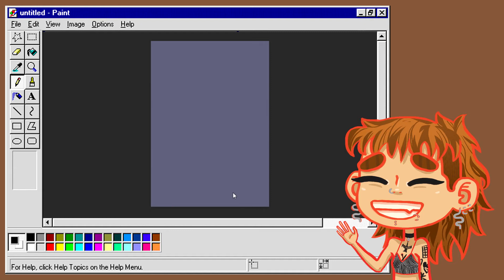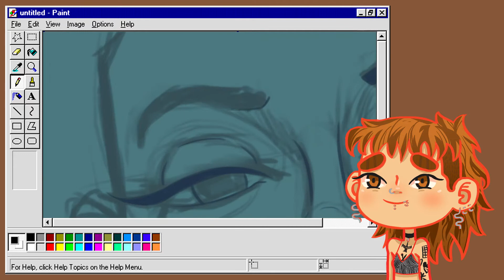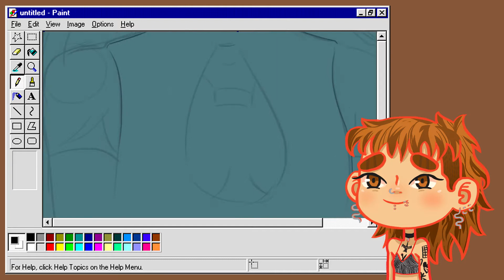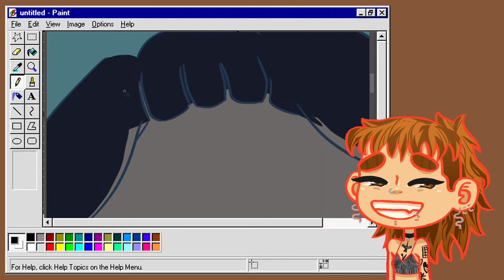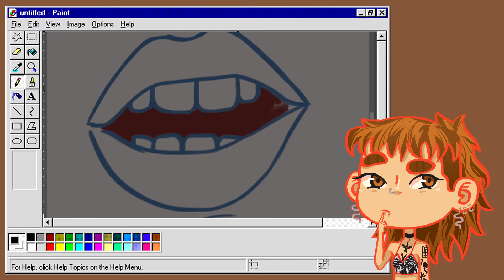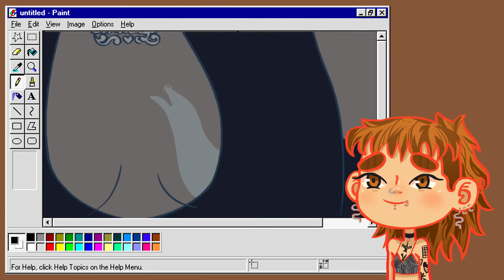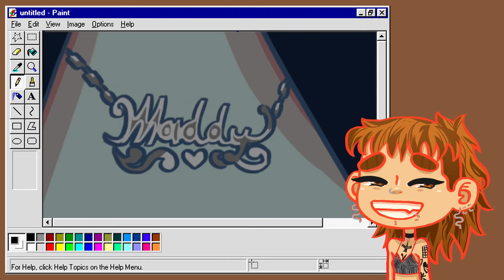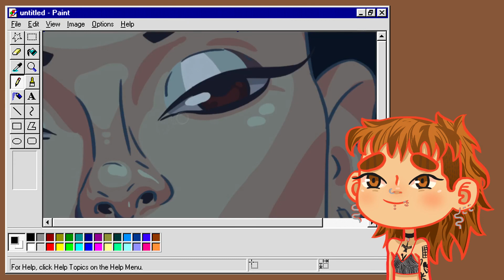BUSCANDO MI ESTILO DE DIBUJO + 1 FANART de Maddy de Euphoria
Buenassss. Quiero hacer una aclaración: Mi intención con este video nunca será reducir Euphoria a solo su estética, no hablé del contenido de la serie porque no me pareció relevante para lo que REALMENTE quería comunicar. Espero disfruten de la ilustración ♥